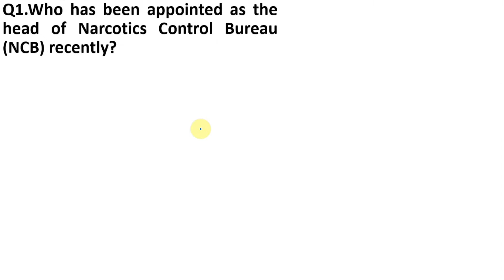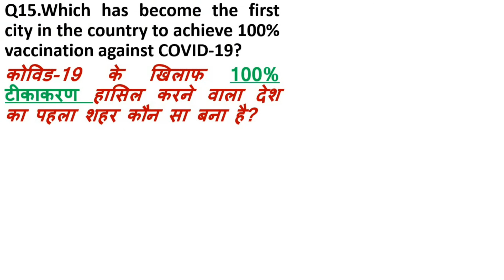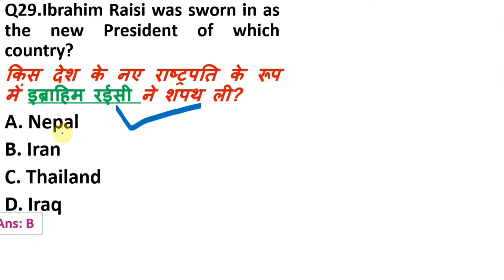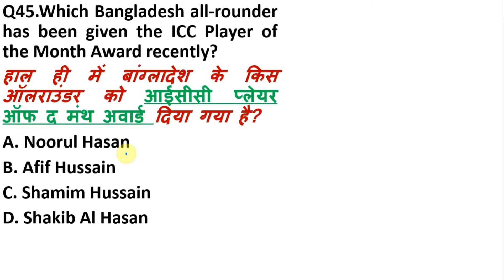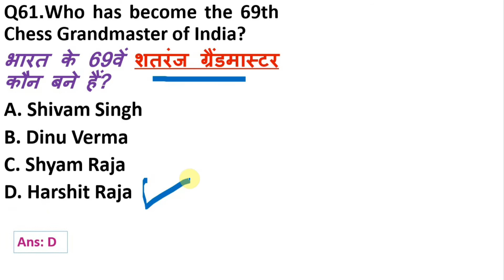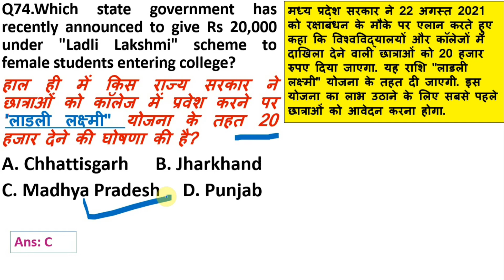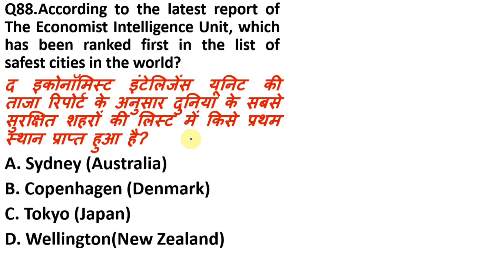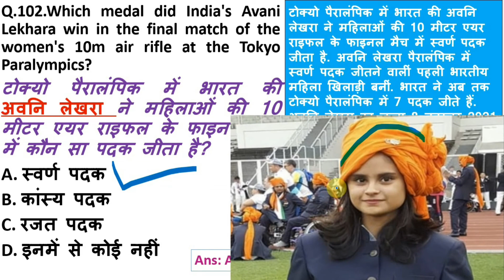अगस्त 2021 टॉप 100+ करेंट अफेयर्स| Current Affairs August 2021 Monthly||Master Video//# UPSI/NTPC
अगस्त 2021 के मोस्ट 100+ Important Current Affairs Questions.
August 2021 Top 100 Most important current Questions

1️⃣➡️➡️➡️ मरे YouTube चैनल का नाम Online Study dose 🔴🔴 ह, जहां मैं आपके लिए Daily करेंट अफेयर्स, Weekly करेंट अफेयर्स, Monthly करेंट अफेयर्स का वि़डियो  और साथ ही स्टडी मैटेरियल , pdf , Upload किये जाते है।

                                                             2️⃣2️⃣2️⃣➡️➡️ Telegram⬅️⬅️⬅️

                                   🔴🔴3️⃣3️⃣3️⃣3️⃣ WhatsApp ⬅️⬅️⬅️